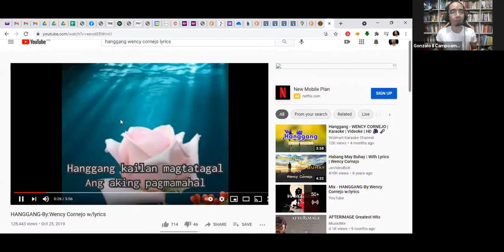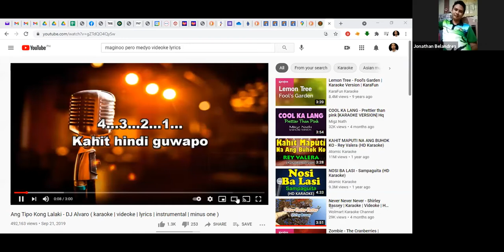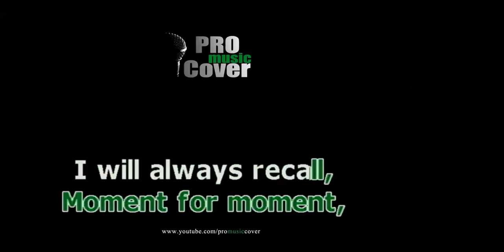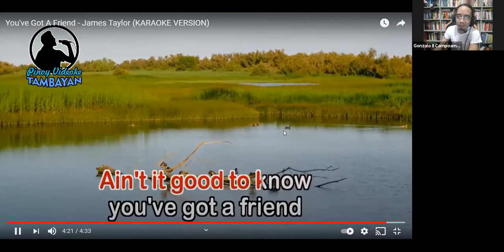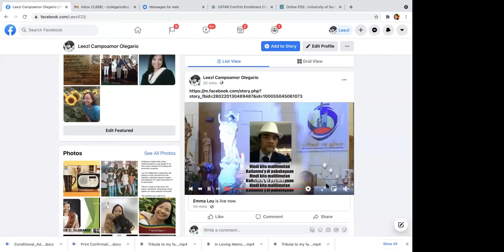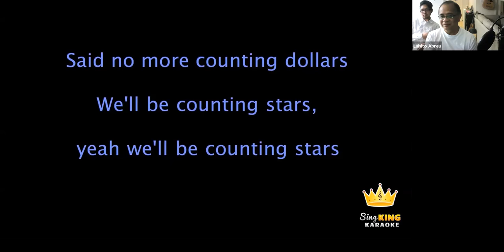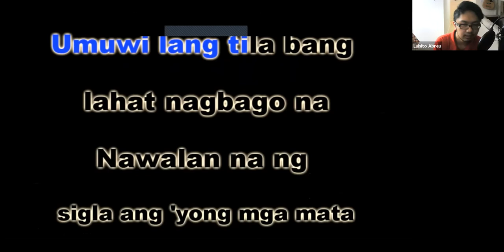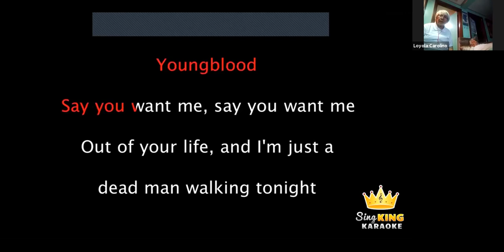GMT20210430 123748 Recording gallery 1760x900